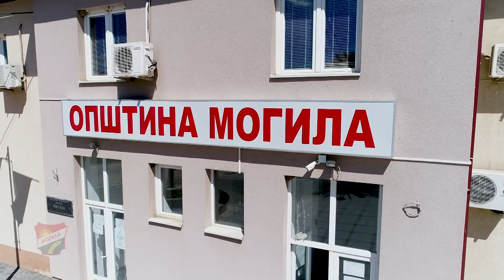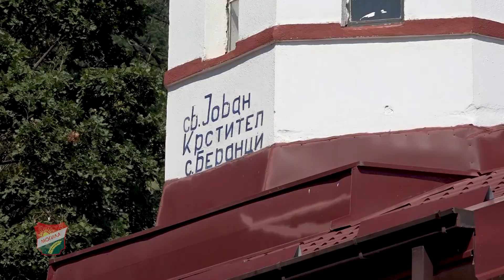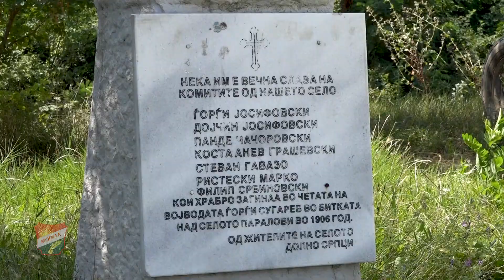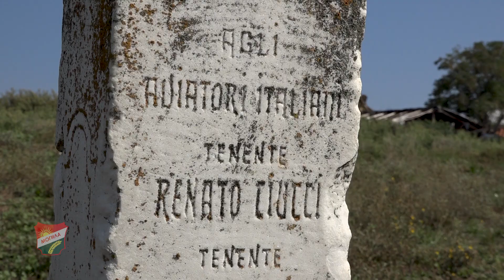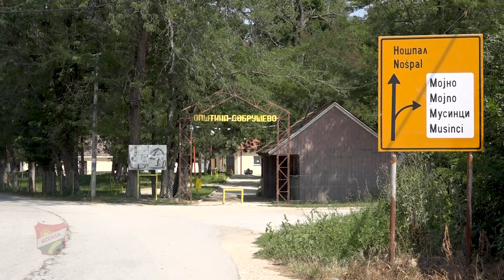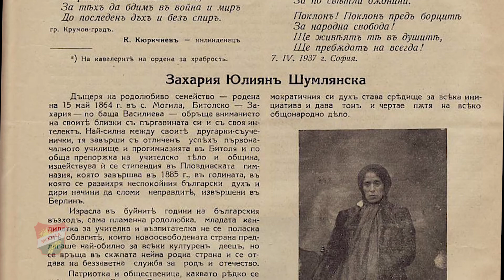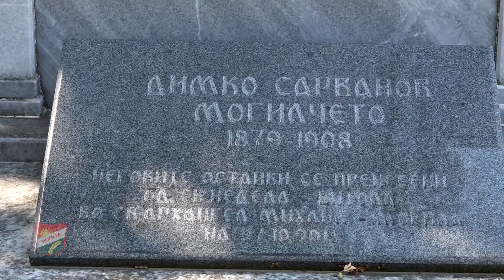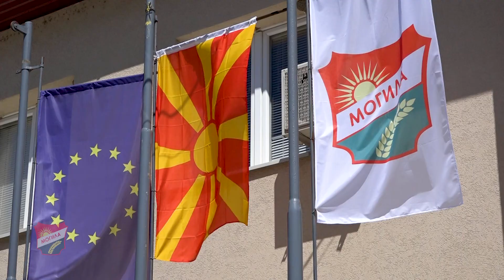22 години Општина Могила - документарен филм